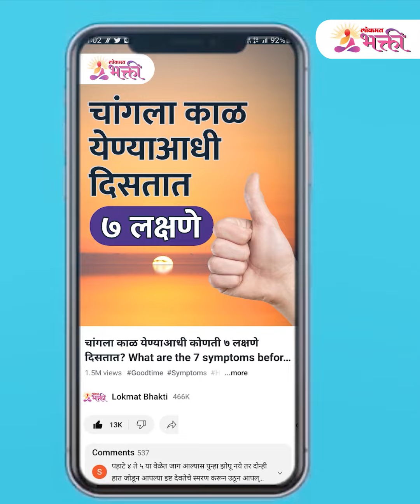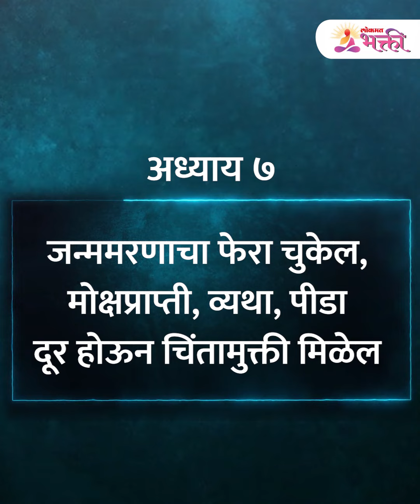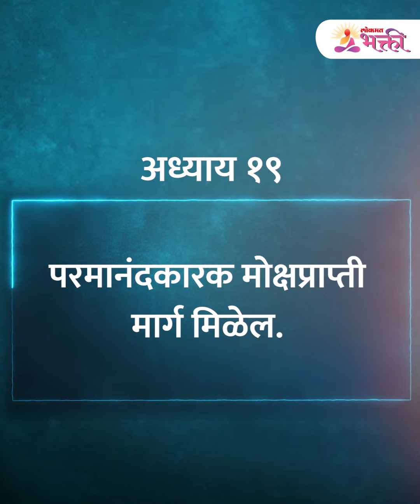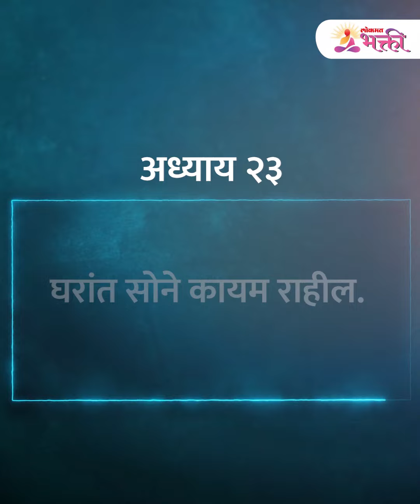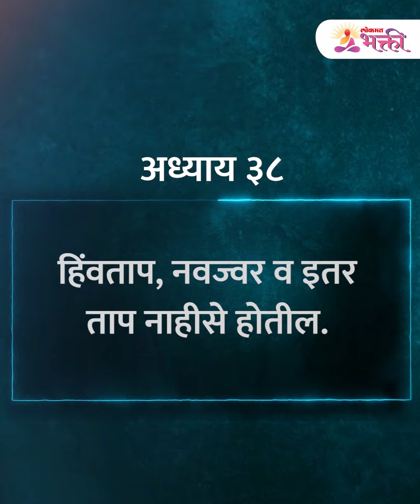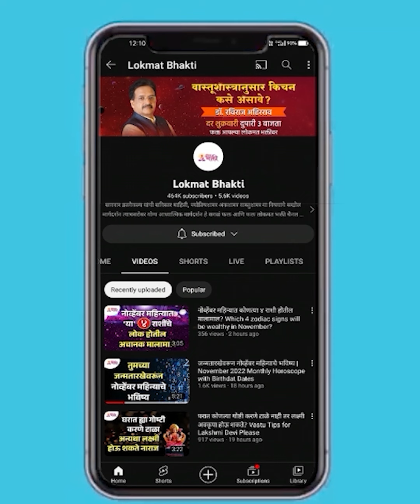श्रीनवनाथ भक्तिसार' महात्म्य आणि फलप्राप्ती | Shri Navnath Bhaktisar | Lokmat Bhakti | SG3